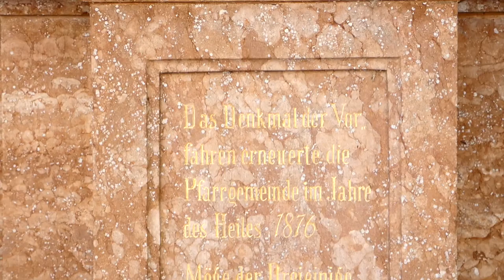60. Narzissenfest – Ausseerland Salzkammergut – Höhepunkte der Figuren Stadtkorso 2. VI. 2019 fz82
60. Narzissenfest – Bad Aussee & Grundlsee – Ausseerland Salzkammergut – Höhepunkt mit Stadt- und Bootskorso 2. VI. 2019 fz82/83 steirische Ziehharmonika, Menschenmassen